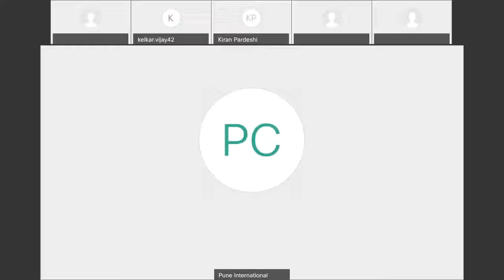PIC Adda: Cyber Crime Few classic cases to ponder and analyse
PIC Adda:
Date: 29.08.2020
Topic: Cyber Crime Few classic cases to ponder and analyse
Speaker: Adv. Vaishali Bhagwat